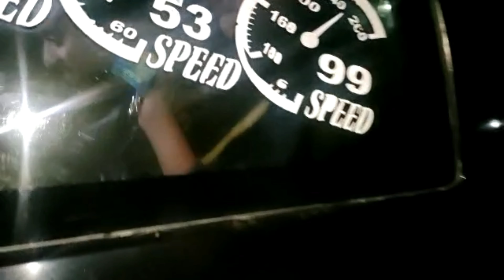Vlog 4 | Salman ke 1200 kisne liye | Finally tickets book hogyi